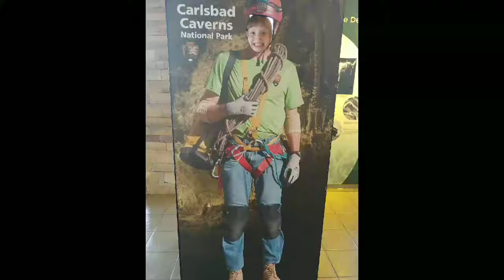Late Summer Adventures 2019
Late July - Early August